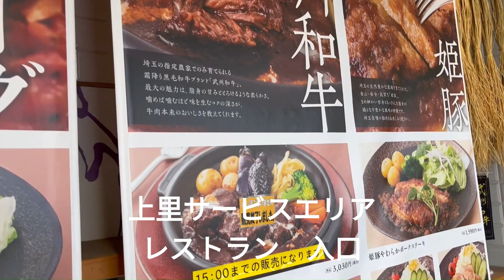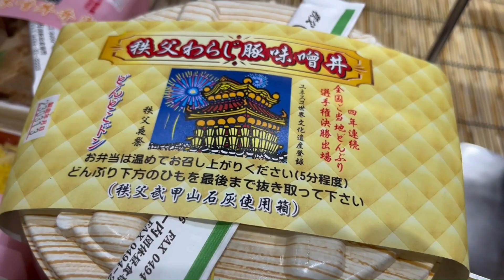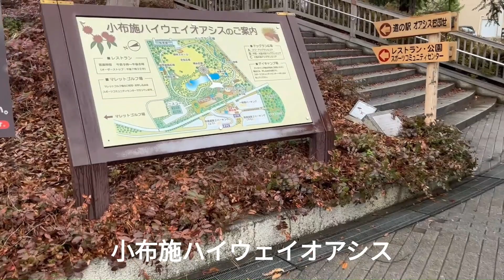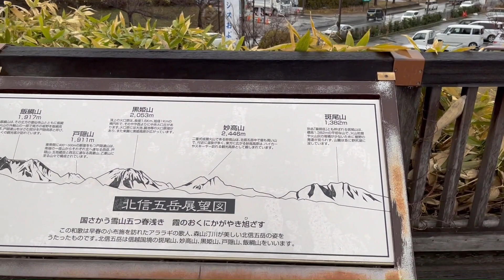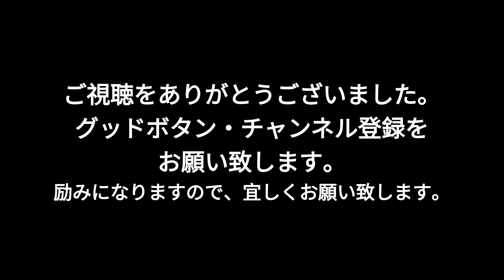◆長野さんぽ◆【上里サービスエリアでランチ・小布施ハイウェイオアシス】上林温泉に向かいます・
上里サービスエリアで、ランチをして長野県に向かいました。
途中、いつものように小布施ハイウェイオアシスで休憩。
その後、旅館へ向かった道のりとなります。